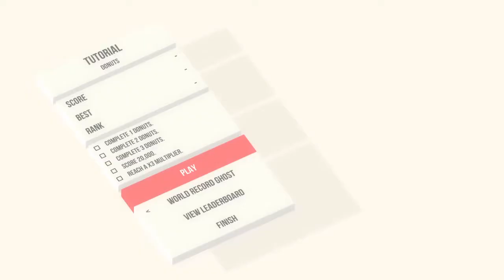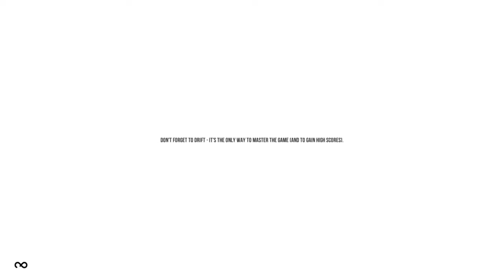Absolute Drift Zen Edtion, PS4 Gameplay Part 1.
ABSOLUTE DRIFT ZEN EDITION is Developed by Flippfly & Funselektor Labs Inc. & Published by Flippfly for the PlayStation 4.
DEVELOPMENT HISTORY: Absolute Drift was originally developed by Dune Casu at Funselektor Labs and released on the Steam platform in 2015. Flippfly has teamed up with Funselektor to create the Zen Edition of the game for PS4. Flippfly is publishing the game and collaborating with Funselektor to add several new features which can be seen below.

DESCRIPTION: Absolute Drift: Zen Edition is a racing game about becoming a master at the art of drifting.

FEATURES: Features

Explore a huge open world with challenging missions and 30+ drifting events
Drift with 6 customizable vehicles
Over 3 hours of electronic music
All new: "Event Challenges" for each of the game's 30+ tracks
All new: Drift Lines: a new way to earn extra points for experts
All new: Replays and ghost cars
All new: tutorial and hint system to help beginning players learn the art of drifting
All new: 5 "Midnight Events" to challenge the most experienced drifing masters

A special thanks to Aaron at Flippfly & FunSelektor for allowing me the opportunity to spend time with their Game Absolute Drift Zen Edition on the PlayStation 4.